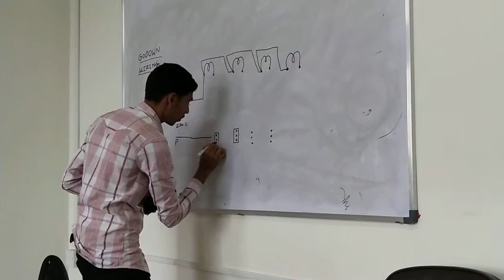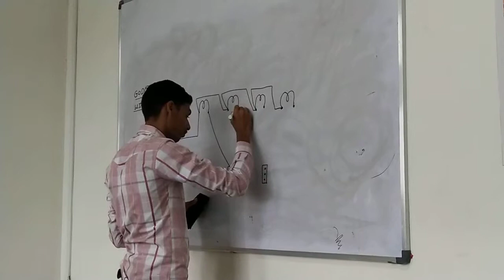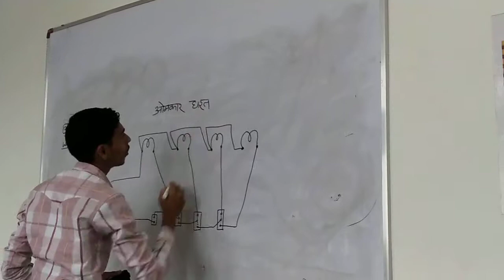Godown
How connection first do